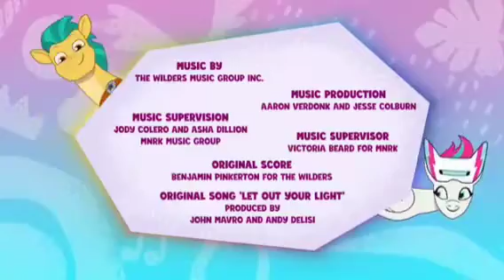my little pony tell your tale episode 6 (part 7) (final)